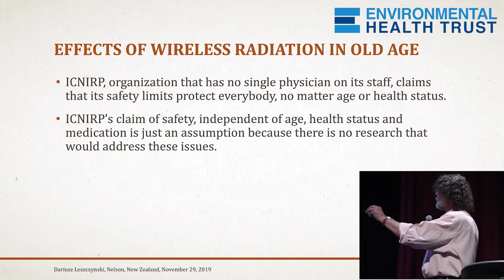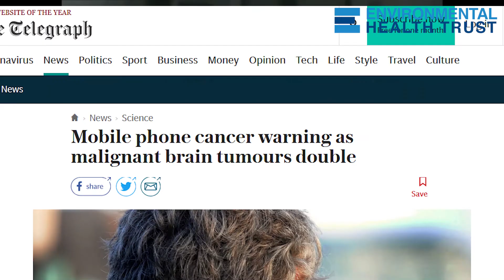Opinions on Wireless Radiation: ICNIRP vs. Majority of Scientists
ICNIRP has been the international NGO that health authorities in many countries have based their wireless radiation guidelines on.  But can ICNIRP be trusted?  What do other scientists say?